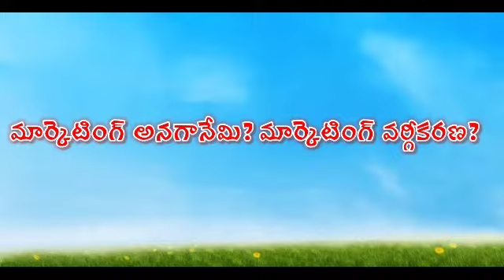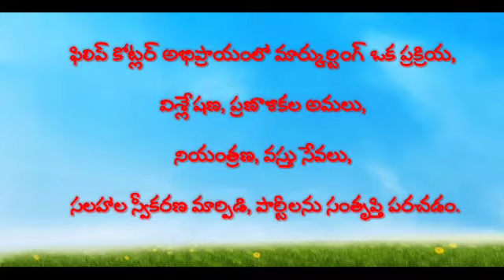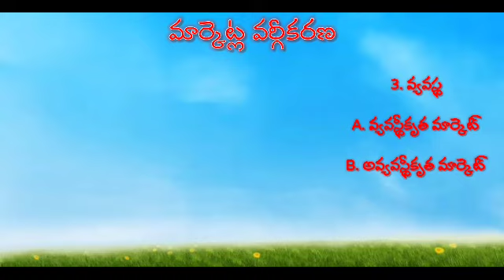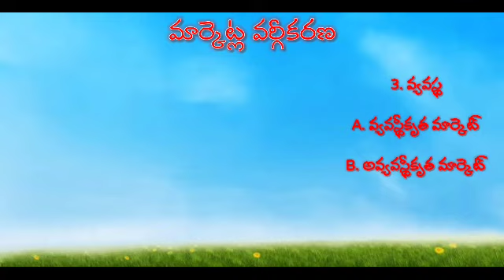| Maharanee College Peddapuram